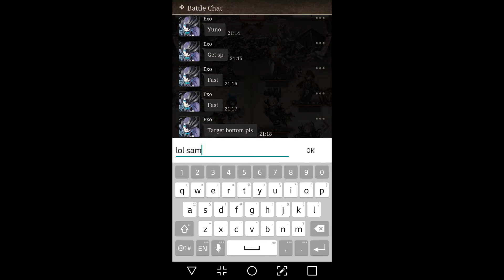GC Finals 09/19/21 - Gesellschaft vs. Orcinus Orca